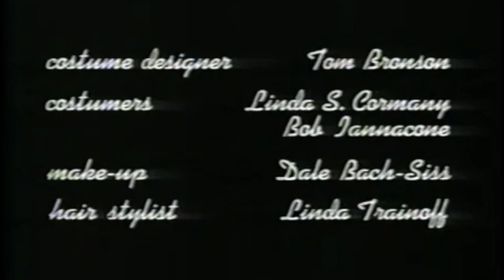The Cloudland Company/Touchstone Television (1995)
Taken from "The George Wendt Show"